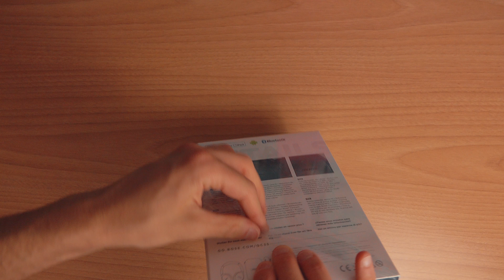(Dopo 3 mesi di utilizzo intenso) RECENSIONE BOSE QC35 vs. QC35 II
Recensione BOSE QC35 e confronto con la nuova versione QC35 II.
Link per acquistare il miglior modello

Oltre all'unboxing e alla recensione completa dopo 3 mesi di utilizzo, in questo VLOG vedremo anche la nuova versione presentata da BOSE qualche tempo fa, le QC35 II.
Il nuovo modello del 2017, integra una importate funzionalità ovvero un tasto dedicato all'assistente vocale Google Assistant o Siri, ciò dipende dal dispositivo connesso.
A fine video inoltre c'è un veloce raffronto di prezzo con le Apple AirPods, auricolari di alta qualità, costosi, ma non tanto quanto le QC35 di BOSE.